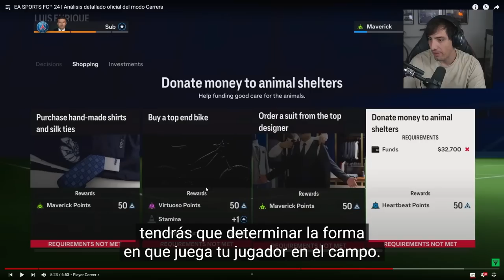EL NUEVO MODO CARRERA DE EA FC24: BALÓN DE ORO, AGENTE, CINEMÁTICAS... ¡UNA LOCURA!